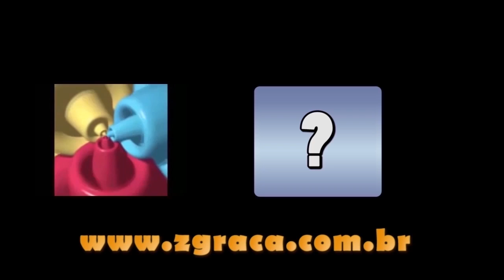Proibir jogos usados na nova geração de video games